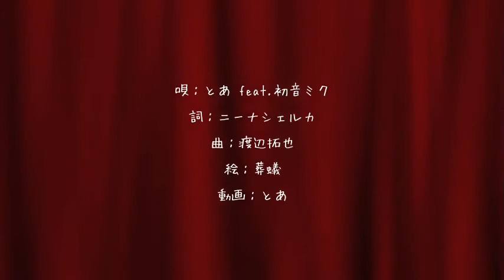Pandora Toy Box feat Hatsune Miku